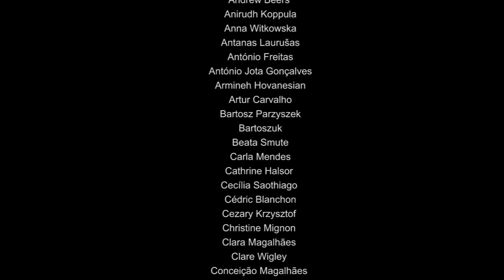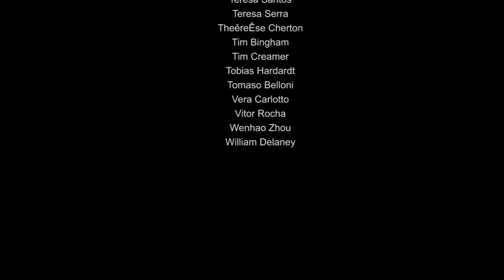150 | MIRA Mobile Prize 2020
150 FOTOGRAFIAS MAIS BEM CLASSIFICADAS / 150 BEST CLASSIFIED PHOTOGRAPHIES.

MIRA Mobile Prize 2020
Não foi fácil selecionar as melhores fotografias entre as cerca de 5 000 captadas e editadas com dispositivos móveis entre as seis categorias. Coube ao júri internacional escolher e, por isso, estamos muito gratos aos seus membros: Andrea Bigiarini, Daniel Berman, Gina Costa, Giulia Baita, Joanne Carter e Luís Octávio Costa.
A mostra é constituída pela exposição das 50 fotografias finalistas e pela projeção das 150 mais bem classificadas. O vencedor é o indiano Himanshu Roy (prémio: viagem e estadia no Porto por 6 dias), o português mais bem classificado é António Fonseca (viagem aos Picos da Europa) e a vencedora da categoria de paisagem é Anastasiia Chernykh.

MIRA MOBILE PRIZE
It was not easy to select the best photos out of about 5,000 captured and edited with mobile devices under 6 categories. It was up to the international jury to choose and, therefore, we are very grateful to its members: Andrea Bigiarini, Daniel Berman, Gina Costa, Giulia Baita, Joanne Carter e Luís Octávio Costa.
The exhibition consists of the exhibition of the 50 finalist photographs and the projection of the 150 best classified. The winner is the indian Himanshu Roy (prize: travel and stay in Porto for 6 days), the best ranked Portuguese is António Fonseca (trip to the Picos de Europa) and the winner on the landscape category is Anastasiia Chernykh.

Apoios/Supports: CMP - Porto Cultura; @TheAppWhisperer; Northspirit; Companhia das Culturas - Eco-Design&SPA Hotel; FOTOADRENALINA; douroacima;